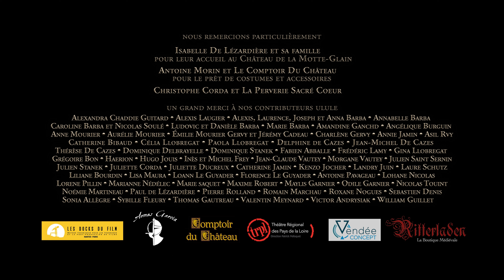Le Graal | S02 E01 | "Courez !"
Arthur et ses compagnons, qui n’ont de “chevalier” que le nom, partent en quête du précieux sésame et ne sont pas au bout de leurs surprises. Et si le chemin les menait vers un tout autre Graal ?

Arthur : Thomas Gautreau
Gauberd : Vincent Renevey
Zalin : Valentin Bahuaud
Sélina : Énora Le Cornec
Tristan : Julien Stanek
Le Chevalier du Roi : Jérémy Sanagheal
Aasfrid : Gabrielle Chabot
Dame Frimide : Diane Martin
Le Chef des Brigands : Mikaël Buxton
Le Prêtre : Dylan Jaffrelot
Falki : Pierre Vandestock
Le brigand : Mathieu David.

Scénario, réalisation et musique originale : Corentin Mourier Gervy
Directrice de la photographie : Noémie Martineau
Cadreur : Loann Le Guyader
1ère Assistante réalisateur, chargée de production et communication : Perrine Barba
Prise de son : Nicolas Touint et Hugo Jouis
Décoration : Bastien Quitté et Maylis Garnier
Costumes et habillage : Delphine De Cazes - La Malle de Delphine
Électricité : Nathan Guillet et Victor Andrysiak
Machinerie : Valentin Meynard
Renfort machinerie/éléctricité : William Guillet
Régie : Anaïs Bernard et Angélique Burguin
Coiffure et Maquillage : Camille Callewaert
Chargé de post-production et Superviseur VFX : Kenzo Jocher
Montage : Morgane Vautey, William Guillet et Angélique Burguin
Mixage : Hugo Jouis, Landry Juin et Angélique Burguin
Étalonnage : Klara Johansson et Morgane Vautey
Artistes VFX : Kenzo Jocher, Pierre Mollé, Géraud Mottais
Photographie de plateau : David Lair, Laureen Keravec, Julie Gaufreteau et Arthur Bourgeais
Making-of : Frédéric Lamy

Un grand merci à nos contributeurs Ulule sans qui rien n’aurait été possible !
“Le Graal” est une web-série bénévole tournée à Nantes et au Château de la Motte Glain (44).